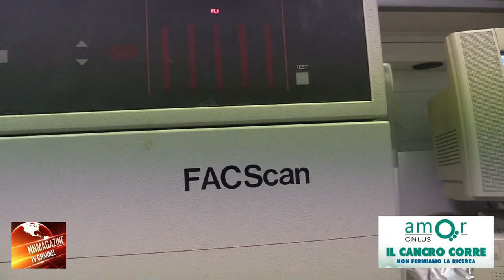Università di Camerino-Ricerca su Cancro del pancreas: seconda fase della sperimentazione1